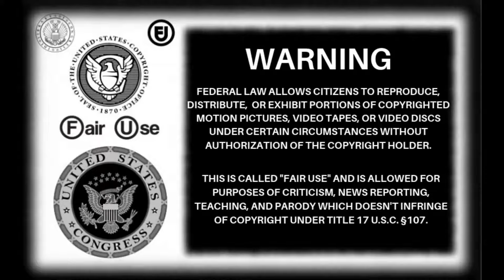SeasideMark: Bookies= No Holiday (8/7/24)(Deleted Stream)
No holiday after the bookies deee laaaads.